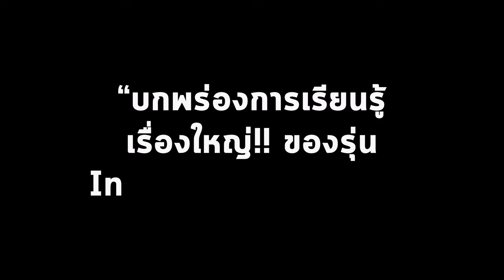รักลูก The Expert Talk EP.75 (Rerun) : รุ่นในร่ม ปัญหาใหม่ท้าทายพัฒนาการ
เรื่องใหม่เรื่องใหญ่ท้าทายพัฒนาการ ผลลัพธ์ของการอยู่ในร่ม น่ากลัวและต้องกังวลมากกว่าที่เราคิด

กระทบพัฒนาการและการเรียนรู้ด้านใดบ้าง ชวนฟังก่อนกระทบพัฒนาการไปมากกว่าที่เป็น โดยThe Expert อาจารย์ธาม เชื้อสถาปนศิริ
อาจารย์ประจำสถาบันแห่งชาติเพื่อการพัฒนาเด็กและครอบครัว มหาวิทยาลัยมหิดล